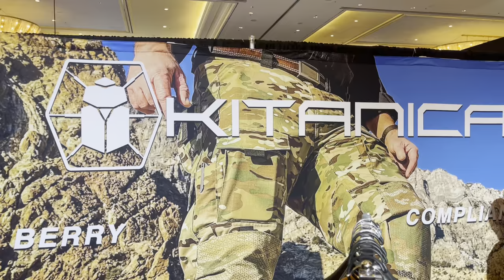SHOT Show 2023 - Kitanica Scorpion Bag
Not only do they have awesome clothes but we got to talk with the dude designing their bags!
Follow us on TicTok: @tactical_response_